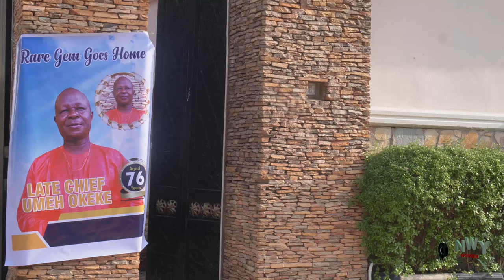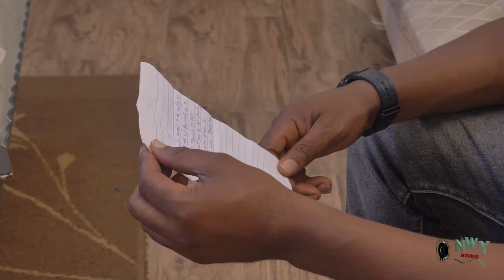No Rest Until I Silence Those Who Took My Alive Full Movie 3&4- 2024 Latest Nollywood Movie